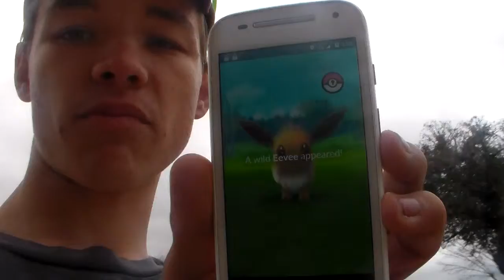Pokemon Go Videos 2 014